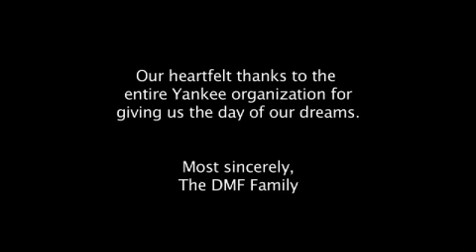Background of HOPE Week and Recap with description